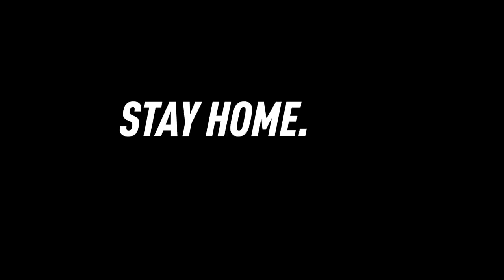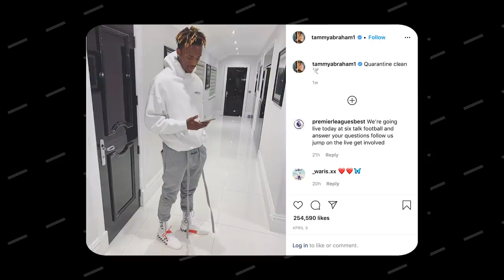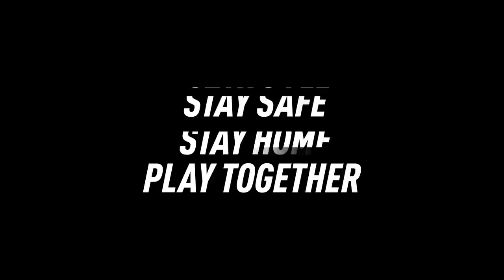"FORFEIT?!?!" | Ryan Sessegnon v Tammy Abraham at FIFA20 - With Rio Ferdinand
Tammy's been talking his FIFA game up so Rio got him online and put him up against Tottenham's Ryan Sessegnon. Take a look through their trainer collection, see who takes the W and find out who's doing the FIFA forfeit!

Beating the boredom isn’t easy, but social distancing doesn’t mean we can’t still connect. So Rio has enlisted the help of some of his best contacts in the game to ensure that while everyone is at home, the game lives on.

The challenge? Uncover football’s ultimate FIFA20 player. Join as Rio dials up some of the game’s biggest names to find out how they’ve been spending their downtime, for a look around their house and to go head-to-head in a FIFA showdown.

Stay Home. Play Together.

Find out more about the charity Ryan Sessegnon is donating

Find out more about the charity Tammy Abraham is donating